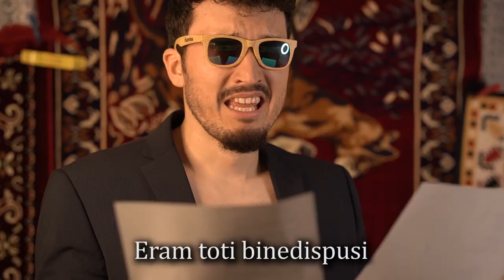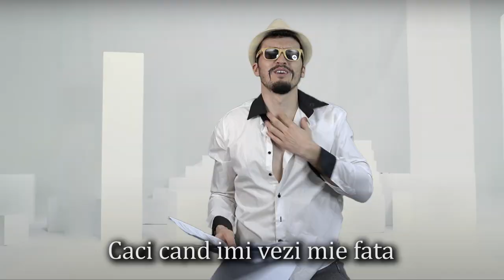Saracie ! Parodie - LOREDANA & Jador❌F.Salam❌Costi❌Culita❌Baboiash ❌Stefan❌Si restul